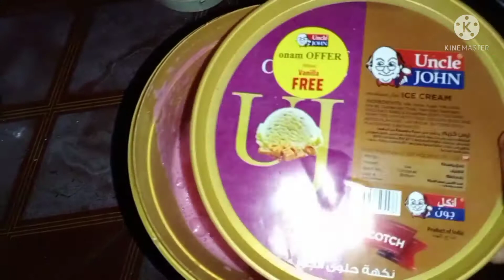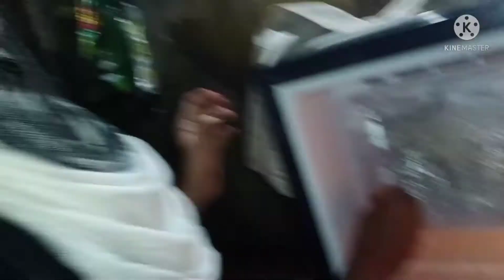നമുക്കിന്ന് ഒരടിപൊളി സ്ട്രോബെറി ഐസ്ക്രീം ഉണക്കിയാലോ 🥰🥰😋😋😋😋